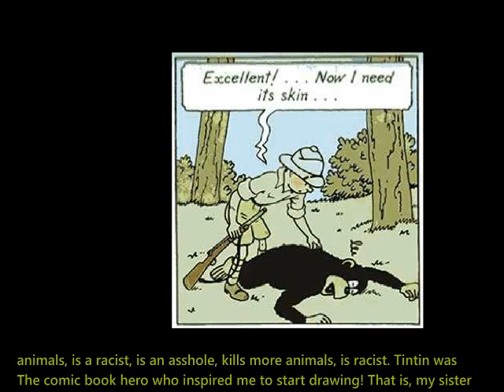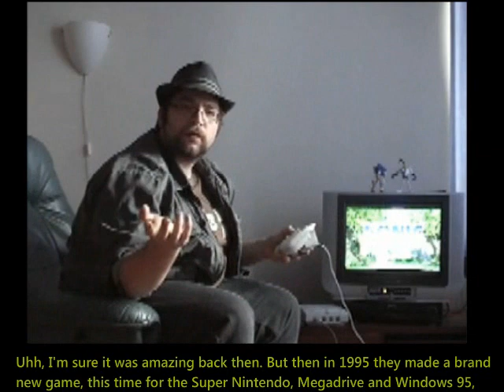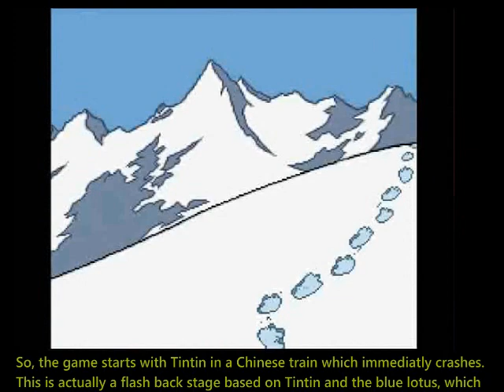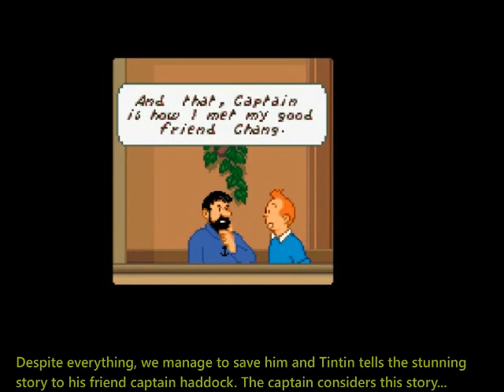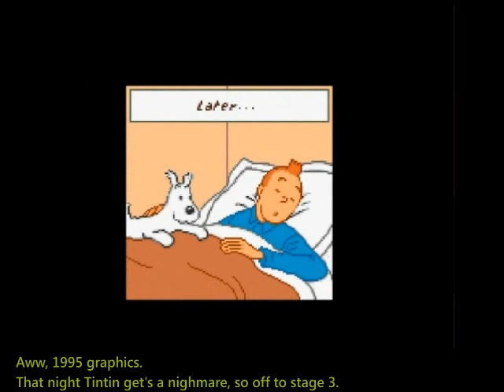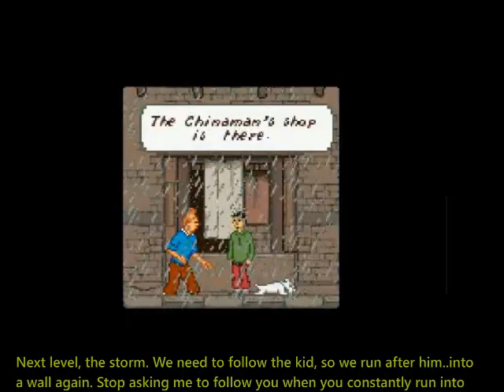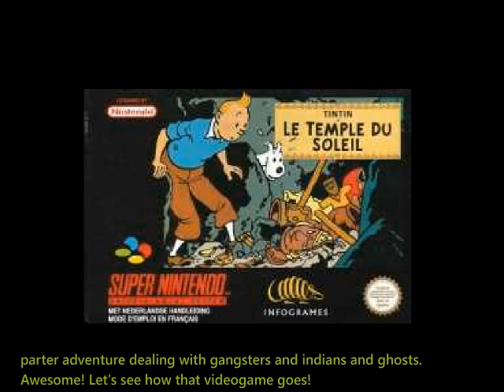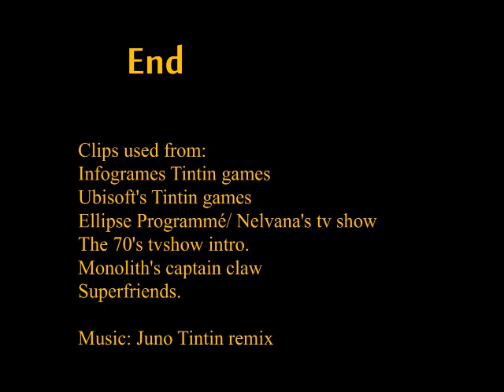Roger reviews Tintin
Oh look! I uploaded a video that isn't a year old.
More videogame reviewing with the 5 Main Tin tin games.